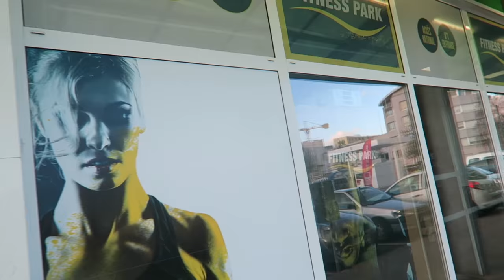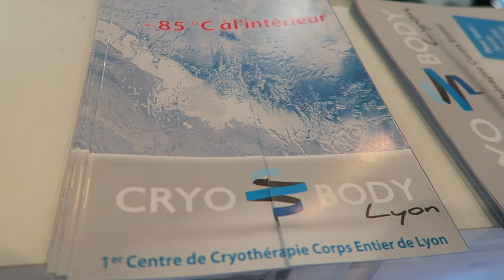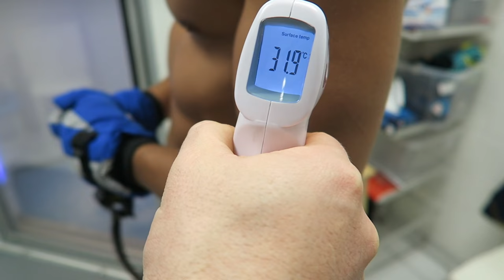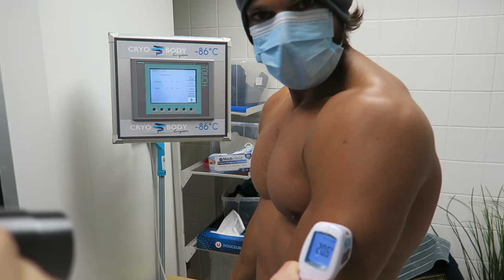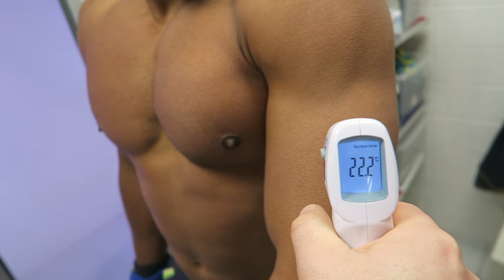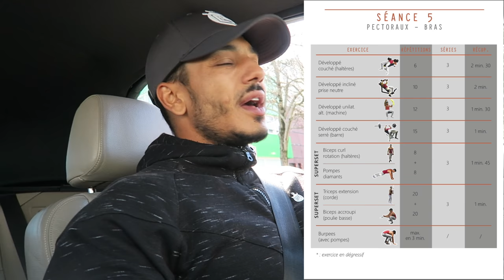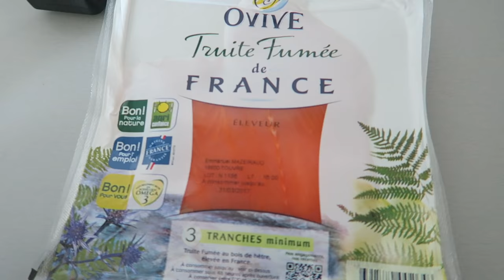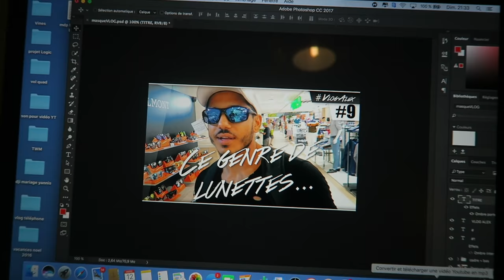À POIL SOUS --87° ! VlogAlex 10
10% de reduction avec le code : ALEXPJ10

Alex & PJ
BODYTIME UNE EXPERIENCE DE MALADE à -87 ° ! je vous en reparlerais notamment des bienfaits parce que j'y retourne bientôt pour 5 séances de cryothérapie !

10% sur vos séances de cryothérapie avec le code BODYTIME

Facebook - Twitter - Instagram : @cryobodylyon

10% sur ta Première Commande code : ALEXPJ10
5% sur toutes tes commandes Code: ALEXPJ5

ÜNKUT
► 10 % sur la boutique avec le code: BODYTIME03

Alex & PJ
BODYTIME